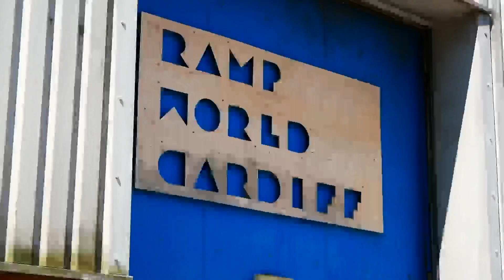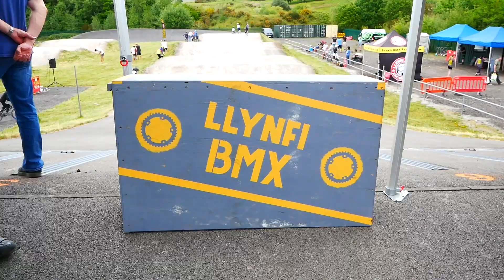Weekend of BMX - Backyard Jam & Llynfi Regional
This is the weekend of BMX here on WCTV, with the Backyard Jam taking place on the Saturday, and the Llynfi BMX South and South West regional race series in the Llynfi Valley on the Sunday, make sure stick around to see all the action there.

But first the Backyard Jam saw some incredible up and coming talent take to the ramps to showcase their skills in this British National Series event.

And what a great event to be held in the Capital, with some of the Welsh youth competitors taking claim to the top steps of the podium it really shows the growth of this incredible sport here in Wales, and some real promise for the future.

Here we have Ella and Ffion competing in the under 15 girls category and taking first and second on the day after some packed runs, we did capture a great interview with both these girls, but unfortunately we had a connection issue with our mic all weekend, and despite a lot of work to try and fix the issues this week, I haven’t been able to salvage any of the interviews, which is absolutely gutting because I believe I recorded the east interview I’ve ever done with Oliver - the winner of the under 9 boys competition, so Oliver, if you’re watching, I’ll definitely be looking for you for another interview next time.

But despite not having any interviews, we’ve still got some amazing footage of some big tricks to finish off our day here with the Elite category.

On the Sunday we swapped the ramps for the track, but stayed on the 20inch wheels as we headed to Llynfi valley for the much anticipated welsh round of the South and south west region BMX racing series, we were hoping to see a second round of the series at the new World class track build in Cardiff this year too, but the track isn’t quite ready, so we look forward to covering some awesome regional racing there next year.

So for the only South and South west regional in Wales this year, it was a scorcher, with the sun beaming down into the valley as the riders took to the gates. Look out for the grey and yellow jerseys of Llynfi valley, and the white and blue jerseys of Cardiff BMX club as they fly the flag for Wales.

Both Llynfi and Cardiff had some great results throughout the categories and as always it was epic to see such young riders flying down the start hill and taking on the rollers in a fight for the first bend.

We saw some brilliant skilful riding, close battles and also some incredible races where the winners made up a huge amount of ground on the rest of the field.

We did manage to salvage one interview over the weekend from a Welsh BMX racing legend who took some time to chat with me about the BMX culture here in Wales.

Another excellent event ran by a Welsh club, and if you would like to get involved with Llynfi BMX club, they train on Tuesdays, Thursdays and Sundays at the Llynfi BMX track, see their Facebook page for more information and weekly ‘what’s on at the track’ posts, I plan to take my family up next Sunday to give it a go, so I’ll see you there!

Before we go, This weekend sees Marsh tracks host the Welsh circuit race championships, I won’t be there but we do have a special guest reporter covering all the action, I think were inn for quite the treat and a slightly different perspective from the race, make sure to tune in on our social stories for some epic coverage as we crown some welsh Champions, and find out who our guest reporter will be.

Im Adam Holt, and this, was the race report